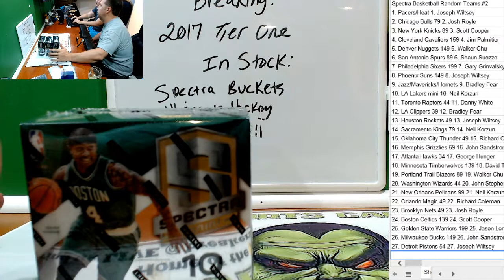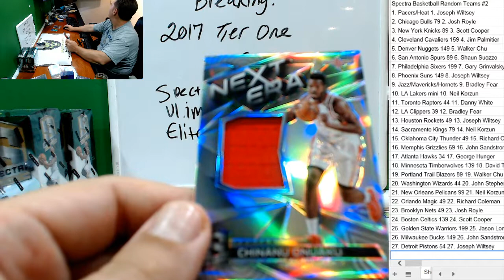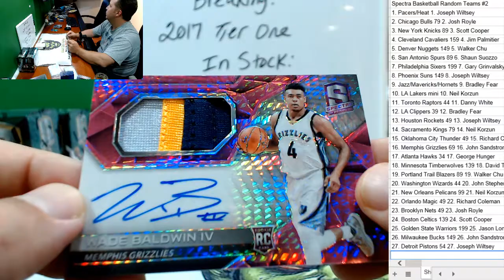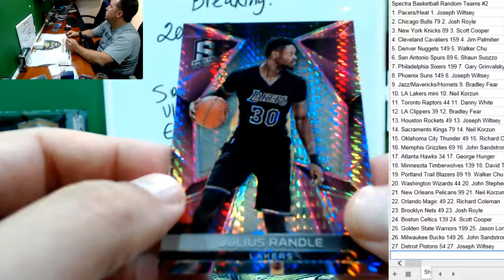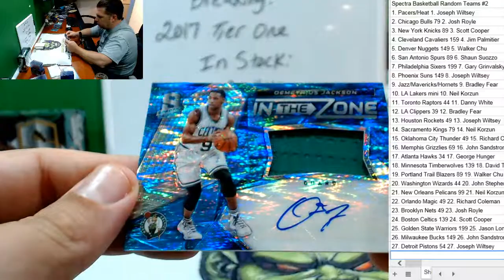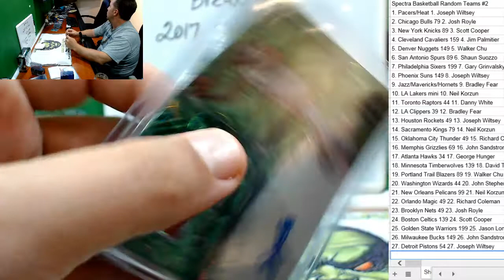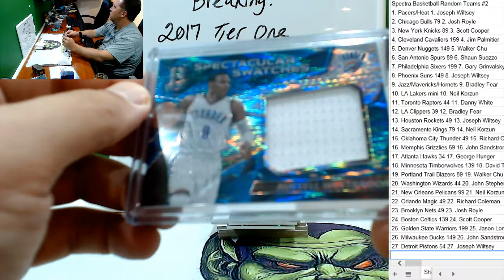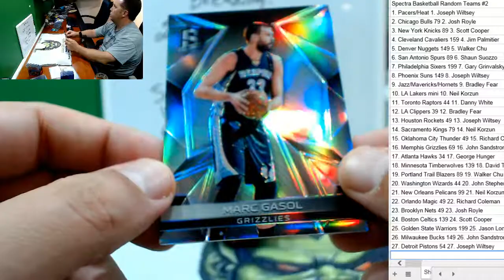2016 17 Panini Spectra Basketball Random Teams #2 Ben Simmons RC